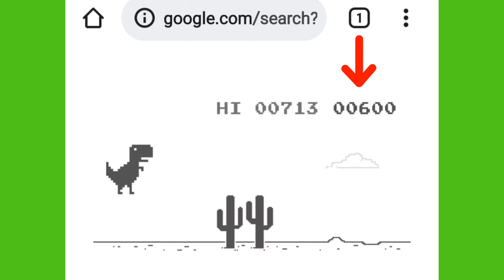Do you play this Google Chrome game ? What is your high score ??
Google Chrome amazing game .
Have fun !